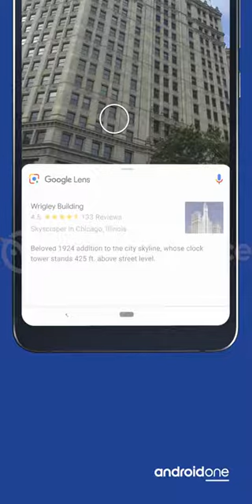Nokia 9 Official Trailer